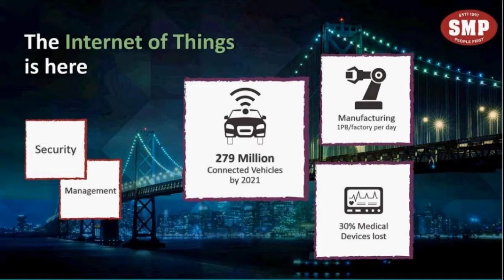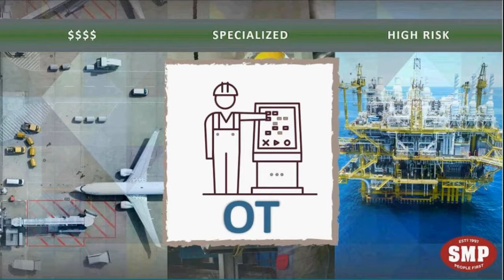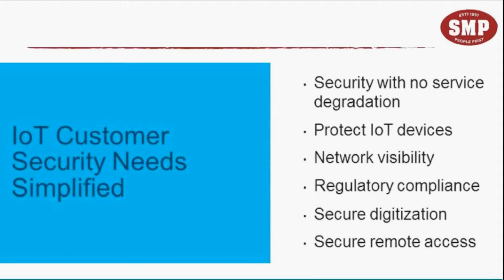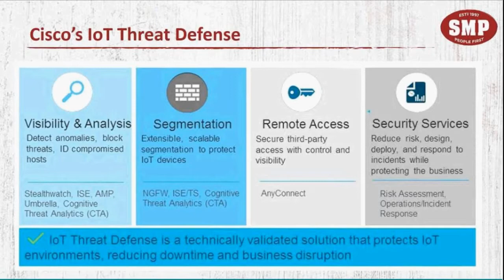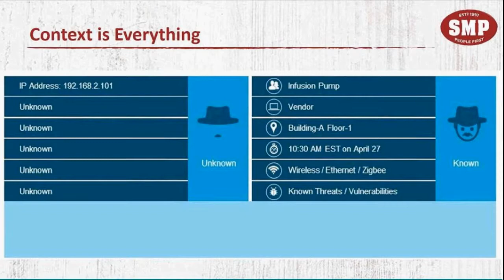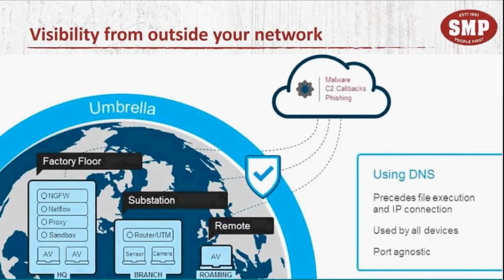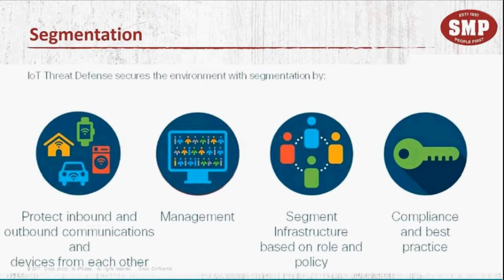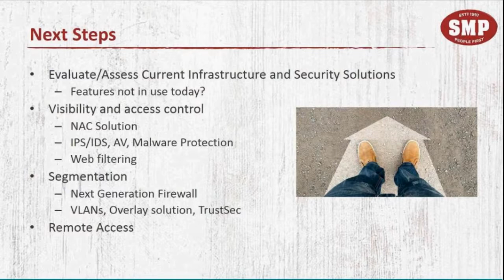Internet of Things Threat Defense Technologies - Webinar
The Internet of Things (IoT) is changing our society, the way we do business, as well as our enterprise networks. Innovations utilizing IoT technologies are being realized today in healthcare, manufacturing, utility services, automotive, and many other industries. For these advancements to truly fulfill their promises, IoT devices and the network must be secure.

During this 25-minute webinar, we will share ways to safely embrace IoT with an overview of IoT threat defense technologies including:
Visibility and Analysis
Segmentation
Secure Third-Party Remote Access